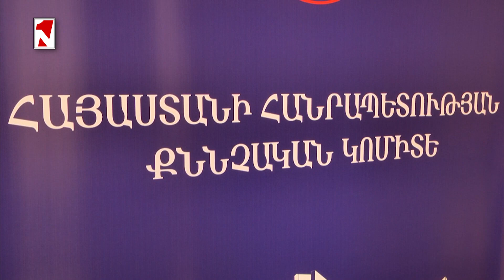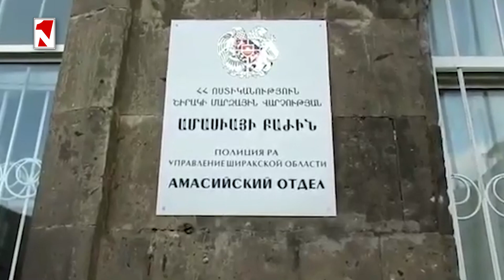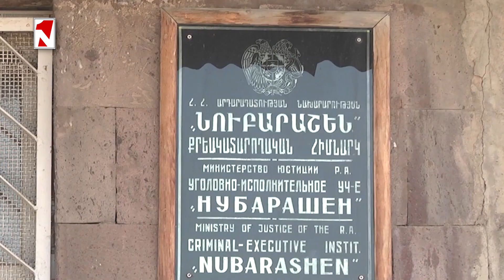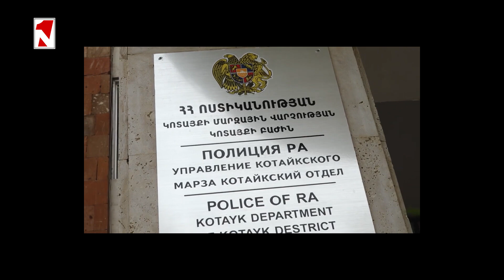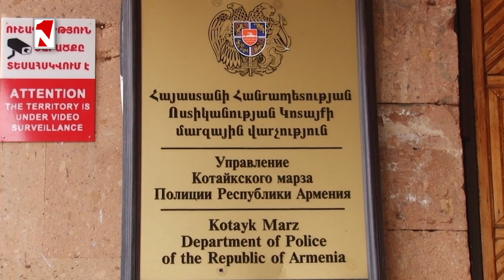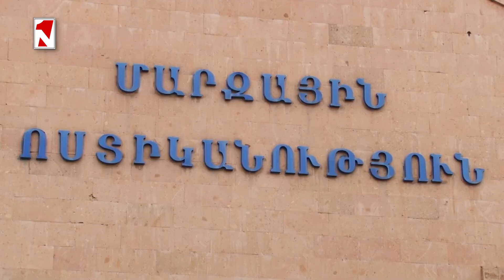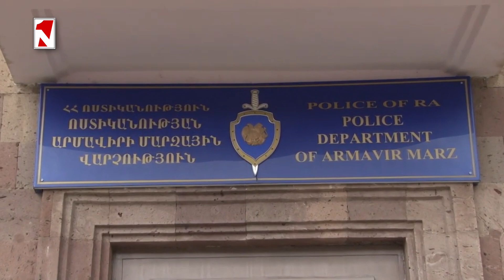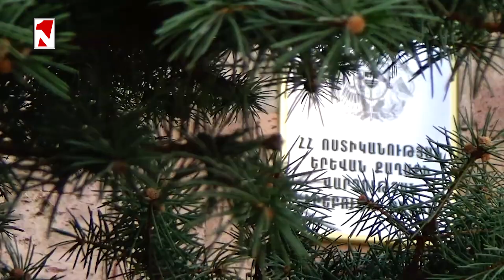Դանակահարված մատուցողին տեղափոխել են հիվանդանոց